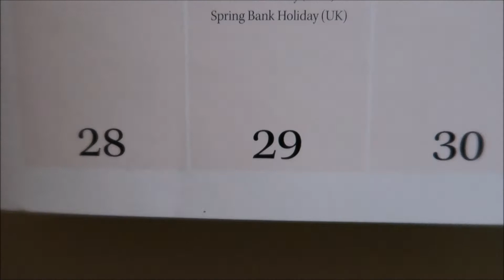The I feel crapy vlog (5-2-17)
I still feel like crap, so I don't do anything, but Kristen goes over and helps her mom with some dinners.  Come join us, won't you?

Channels mentioned in todays vlog:
None